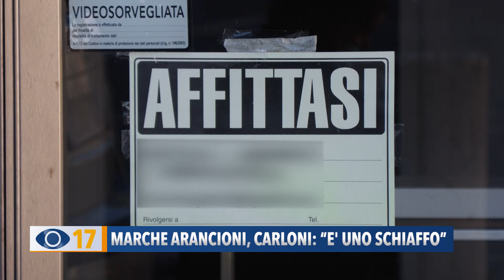Marche Arancioni, Carloni: "E' uno schiaffo"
Le Marche tornano in zona arancione da lunedì. Per Carloni è uno schiaffo ai marchigiani, un accanimento burocratico con pesanti ripercussioni sull'economia.